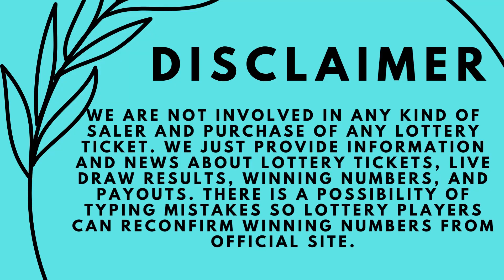Florida Evening Lottery Drawing Results - Pick 2 - Pick 3 - Pick 4 - Pick 5 - Cash Pop - Powerball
Today January 31, 2023, Find here uploaded Florida Lottery Results, Top payouts, and winning numbers for today and past 30 days in this video. These Florida Lotteries are drawn at day, midday, and morning timings.

Find in this post Pick 2, Pick 3, Pick 4, Pick 5, Cash Pop, Jackpot Triple Play, Fantasy 5, Florida Lotto, Powerball, Mega Millions and Cash4Life live drawing lottery results, jackpot prizes and winning numbers for today January 31, 2023, past 30 days.